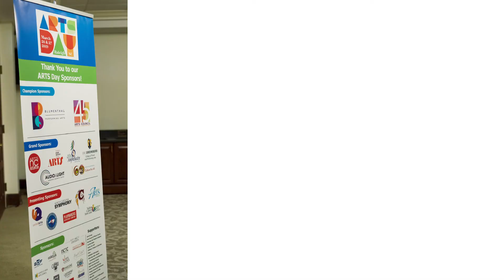ARTS Day 2019 Highlight Video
ARTS Day is a gathering of artists and arts leaders from across the state to convene as peers and prepare for action, then meet with their elected representatives at the NC General Assembly to deliver a message about the ARTS that is simple, inclusive, and positive.